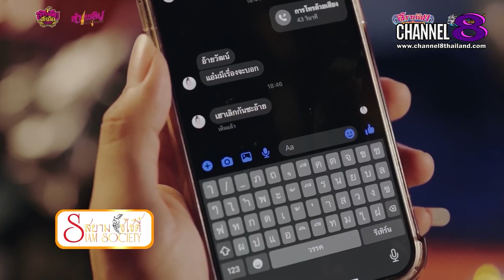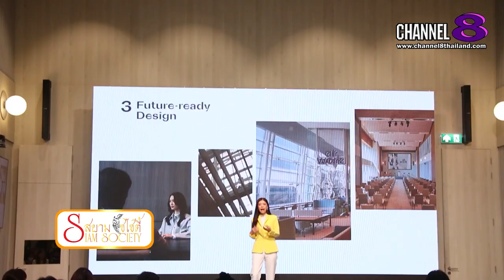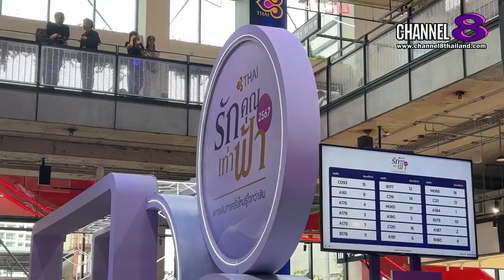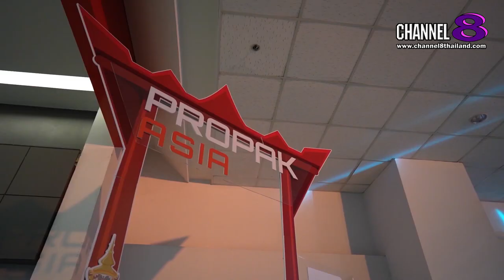Channel8Thailand : สยามโซไซตี้ 01-06-67